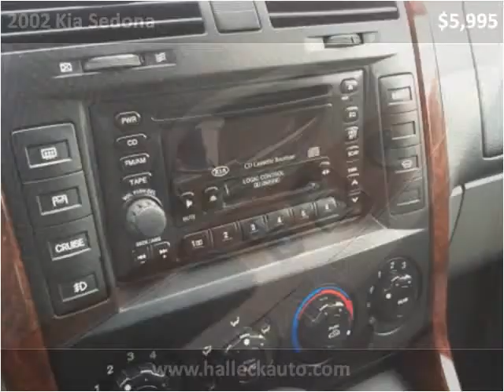2002 Kia Sedona Used Cars Bowling Green OH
This 2002 Kia Sedona is available from Halleck Auto Sales.